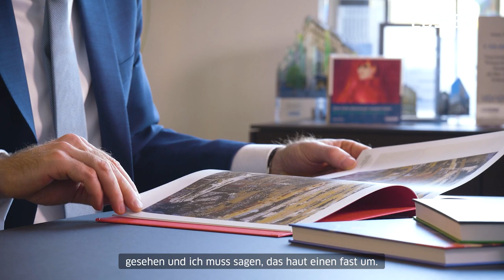LBBW Kunst | Raum für Kunst | Mitarbeiter erleben Sammlung LBBW | Bank als Kunstsammler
Die LBBW sammelt seit über 50 Jahren Kunst. Heute umfasst der Kunstbesitz über 15.000 Werke. Mehr als 3000 Werke davon werden der Sammlung LBBW zugeordnet. Thorsten Schönenberger, im LBBW-Vorstand verantwortlich für Immobilien und Projektfinanzierung, ist zugleich Leiter des Sammlungskuratoriums – ein weitgehend extern besetztes, hochkarätiges Gremium. Hierzu gehören beispielsweise der Europachef von Christie’s, Prof. Dr. Dirk Boll, sowie Dr. Ulrike Groos, Direktorin des Kunstmuseums Stuttgarts (KuMu).

Silke Schiebel von der BW-Bank spricht mit Thorsten Schönenberger über Sammlungskonzept, Kunstkuratorium, die Anfänge der Sammlung und die im KuMu Stuttgart geplante Jubiläumsausstellung „Jetzt oder nie“ vom 13. November 2021 bis 20. Februar 2022.

Bildrechtehinweis:
Michel Majerus: MOM Block Nr. 61, 1999